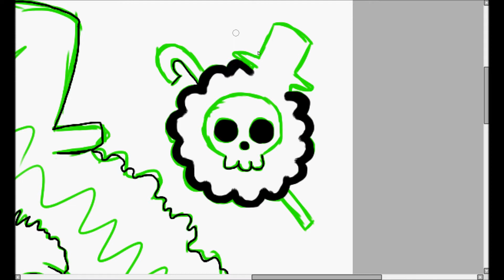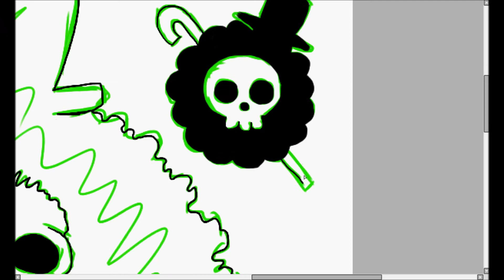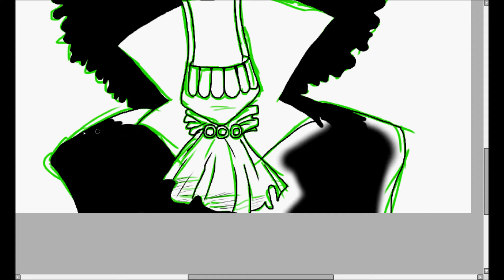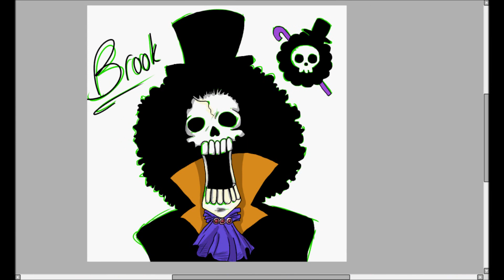One Piece - Brook Speed Paint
It's a speed paint of Brook, from One Piece!

So I used Paint Tool SAI to draw this, and SAI is AWESOME. :D Yeah. Brook is cool. Happy Holidays. Okay. Yeah. Enjoy.